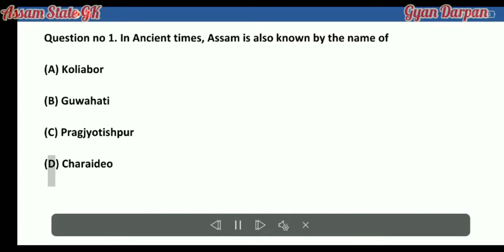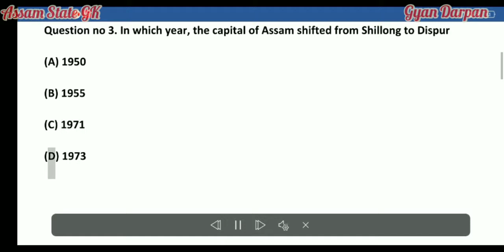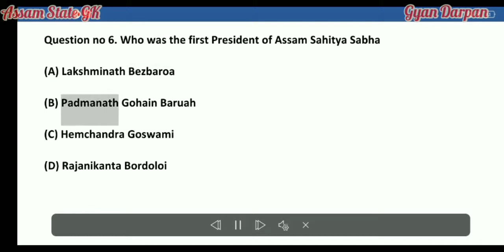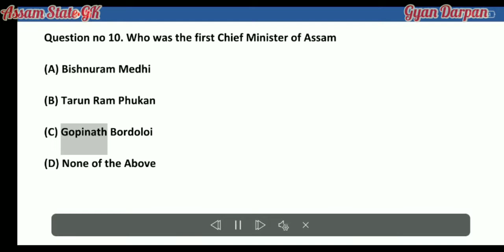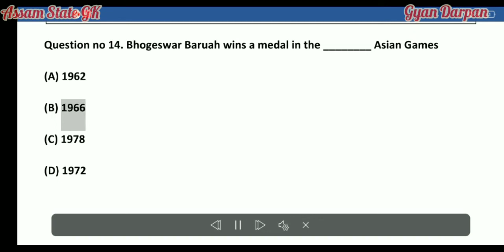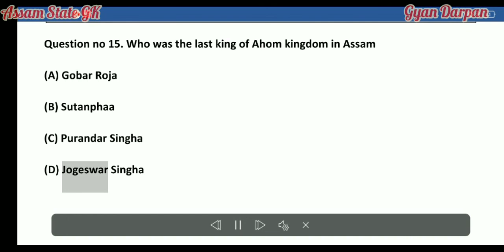Assam State GK